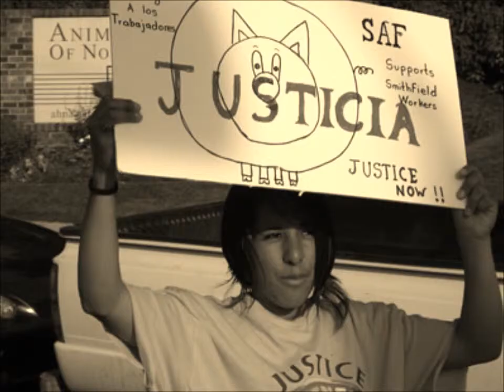2010 Hutchinson for Congress; the struggle for immigrant rights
Online Socialist Action campaign commercial for the 2010 Hutchinson for Congress campaign in Connecticut.